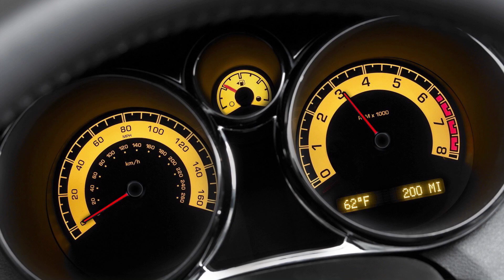Automotive Technology at the College of Lake County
The Automotive Technology program at CLC offers courses that will provide students with a solid foundation and a variety of skills to enter the automotive industry, or to pursue further undergraduate study.